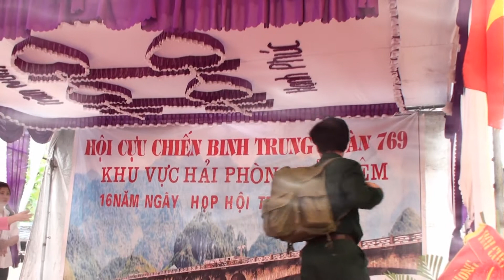Màu Hoa Đỏ. (Minh Lý - Đội Văn nghệ CCB Hòa Nghĩa tại Kỷ niệm 16 năm Gặp mặt E769 Khu vực HảI Phòng.